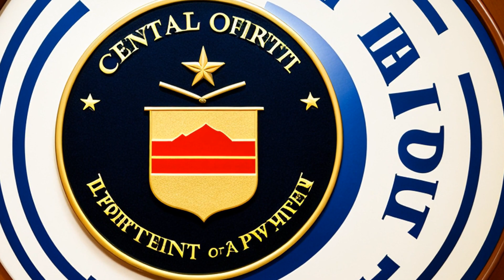Wenner v. Dayton-Hudson Corp. (1979) Overview | LSData Case Brief Video Summary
The case is about whether the City of Phoenix can tax the income that Diamonds received from agreements with retailers. The agreements involve maintaining certain departments in Diamonds' stores. The City assessed a one percent privilege tax on the income, but Diamonds challenged the tax in court and was granted summary judgment in its favor. The City of Phoenix appealed the decision, arguing that the agreement was a lease and not a license. The most relevant facts to the court's analysis are the terms of the agreement, which explicitly state that it is a license and not a lease, and the lack of exclusive possession or an interest in the property for the retailer.

Wenner v. Dayton-Hudson Corp. (1979)
Arizona Court of Appeals
123 Ariz. 203, 598 P.2d 1022